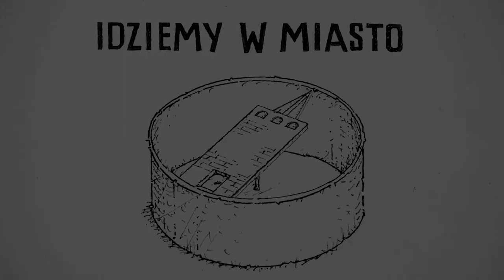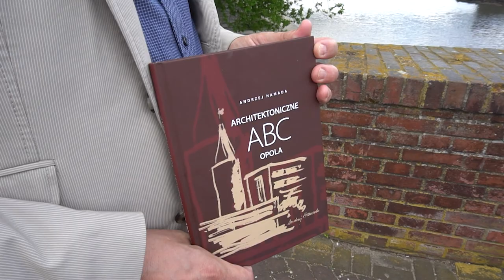Idziemy w miasto - Mosty z Andrzejem Hamadą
Nasze mosty